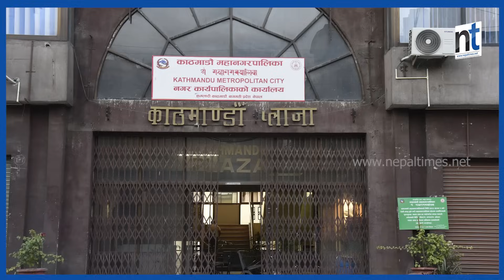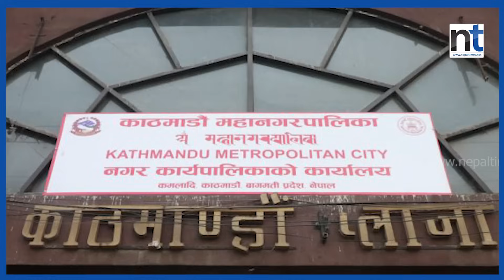प्रशासकीय अधिकृतलाई बालेनले कार्यालय पस्न नदिने || Nepal Times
प्रशासकीय अधिकृतलाई बालेनले कार्यालय पस्न नदिने

Produced By: Nepal Times Media Private Limited
News Edited By: Harihar Nepal
Presented By: Rashmita Udash
Video Edited By : Nepal Times